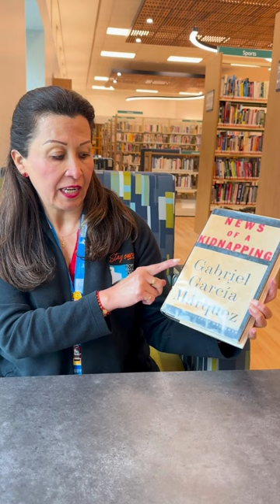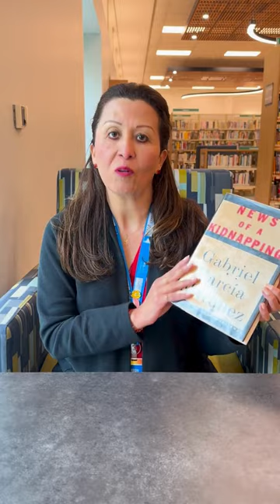Which book could you read again and again: National Book Lovers Day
Some books are worth reading again and again and again. Sometimes it's because they are comforting, sometimes it's because their stories are so meaningful to us we can't let them go. Judy tells us about a book she finds herself returning to.